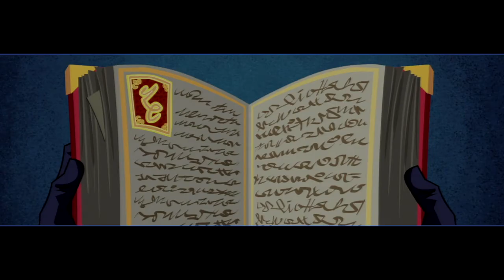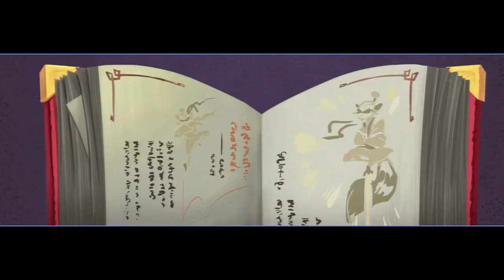Sly Cooper: Thieves in Time - 00 - Prologue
Bentley Turtle and I started this walkthrough of Sly Cooper Thieves in Time.. we do the first level in Paris Museum.
We apologise for 2 small parts going off sync and not showing the video, its because of the recorder. The next part is coming soon.